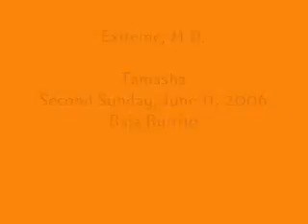Extreme, m.d. Tamasha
Extreme, m.d.
Tamasha
Second Sunday, June 11, 2006
Baja Burrito